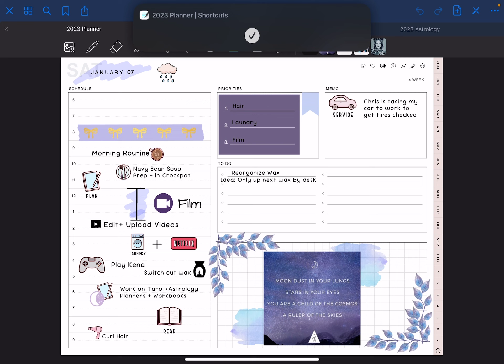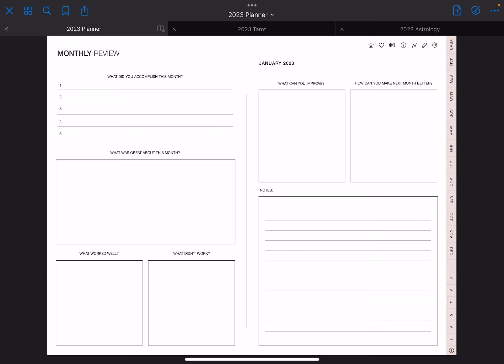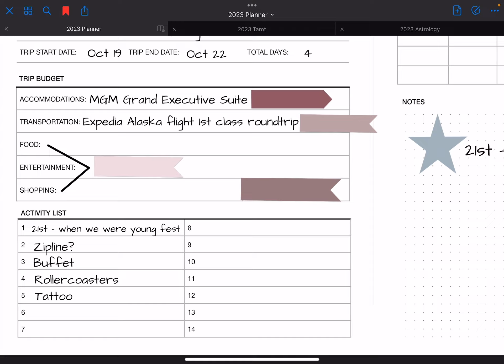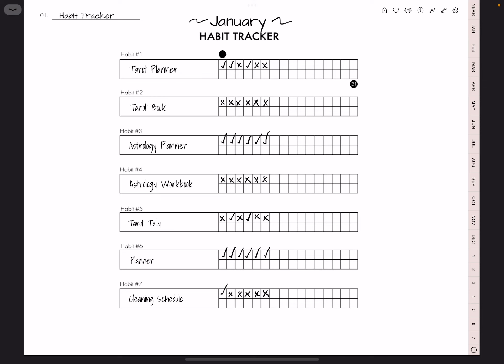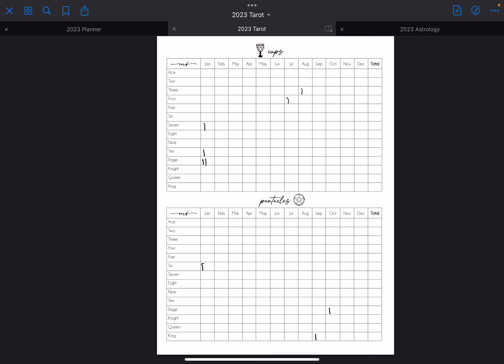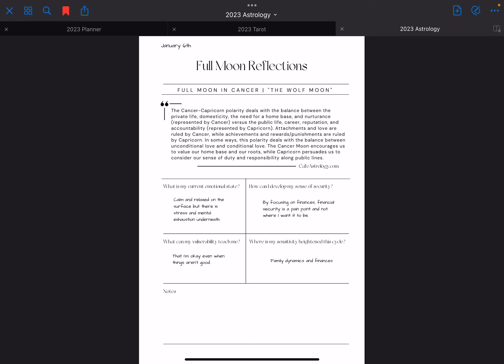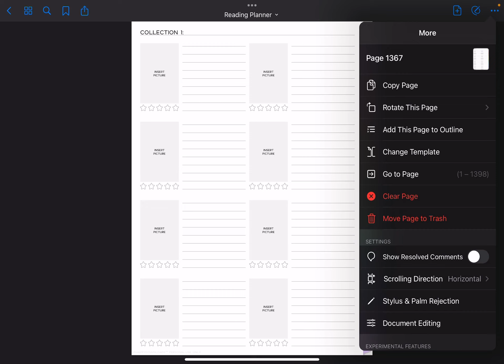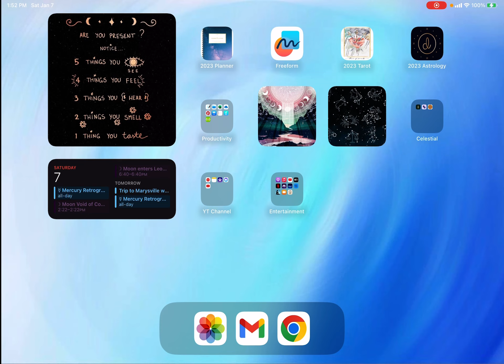My 2023 Digital Planners 🖥️